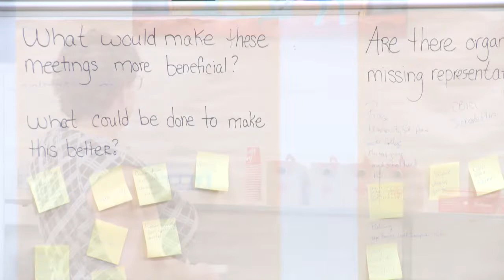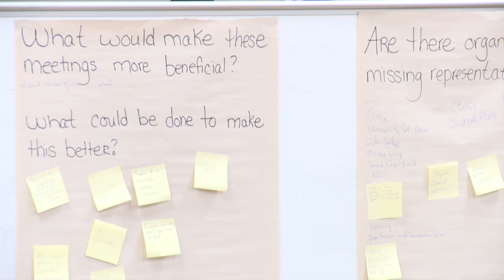TELILE 24/7 Episode #107 (November 10, 2022)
This week's show begins with Port Hawkesbury Mayor Brenda Chisholm-Beaton discussing her new post as president of the Nova Scotia Federation of Municipalities, and ends with her playing our infamous Fast Five game.
Also, we visit a gathering of service providers and community organizations at the NSCC Strait Area Campus auditorium, and pay tribute to Strait Area accessibility advocate, archivist and community champion Rilla McLean.

Special thanks to The Strait Area Reporter's editor Jake Boudrot for co-hosting the lead-off interview with Brenda Chisholm-Beaton.